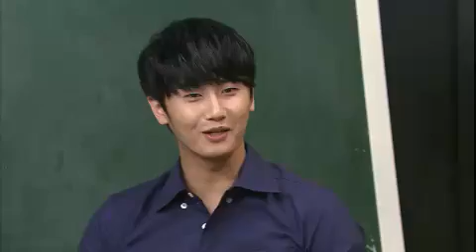선녀가 필요해 - Sent From Heaven 20120622 # 004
Title : Sent From Heaven (EP80)
Showtime : Monday-Friday 7:45 p.m.